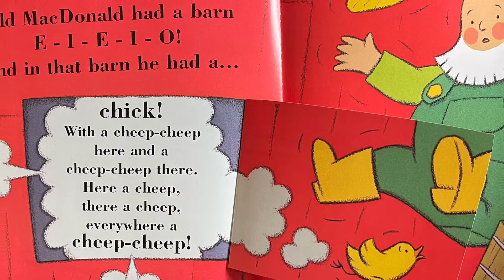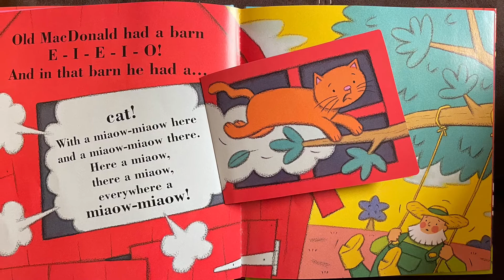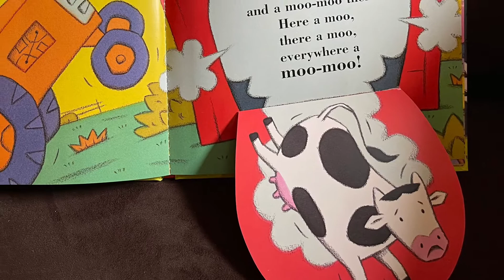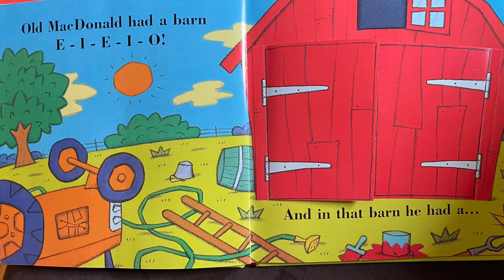OLD MACDONAL HAD A BARN bedtimestories readaloud kidsbooks audiobook reading story #0001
Very good book for kids to enjoy to sung and read every pages you can Lift the flaps and pop-up surprise!
My kids really enjoy it.
Kids can come and sign along with us!